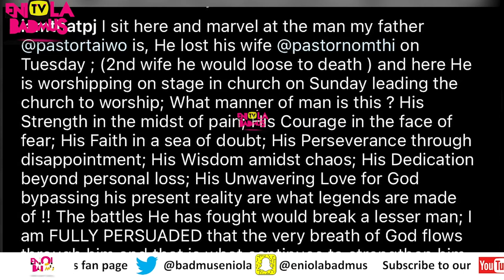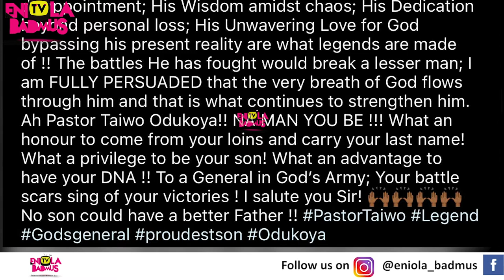PASTOR TAIWO ODUKOYA RETURNS TO CHURCH DAYS AFTER LOOSING SECOND WIFE